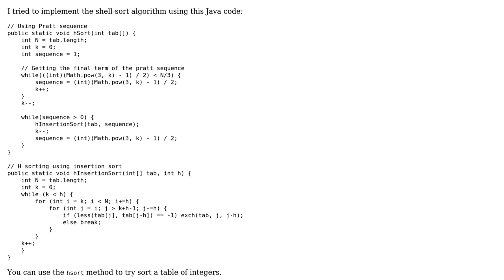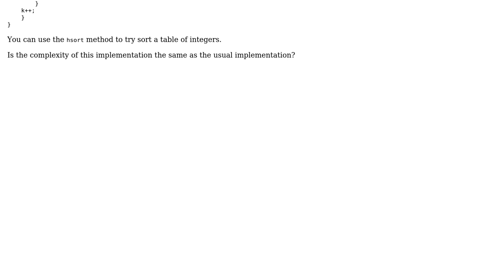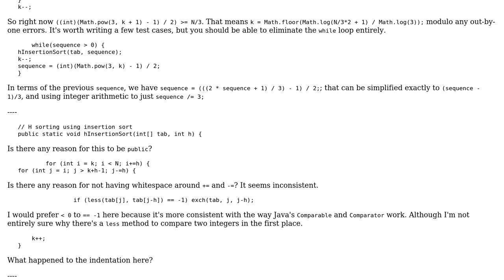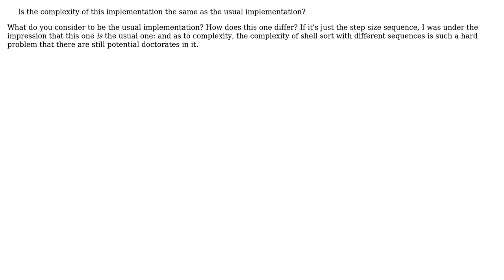Code Review: Shell-sort algorithm complexity (2 Solutions!!)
Code Review: Shell-sort algorithm complexity